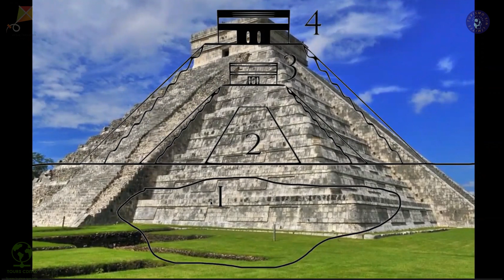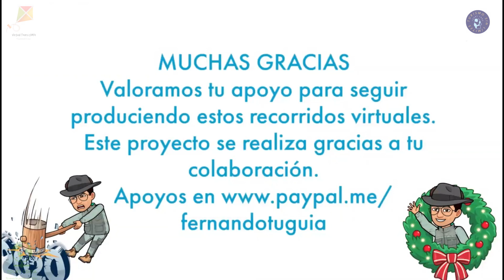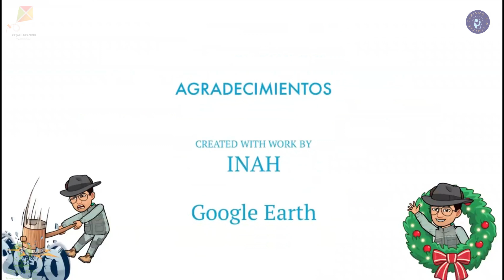Recorrido Virtual por la Zona Arqueológica de Chichén Itzá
Recorrido virtual para conocer la historia de la ciudad maya de Chichén Itzá, alcanzó por lo menos 30 km², tomando estilos de otras culturas como la Zapoteca, Tolteca y Mayas más tempranos, logrando así fundar una de los sitios más impresionantes de Mesoamérica.

Valoramos tu apoyo económico para seguir produciendo estos recorridos virtuales.
Este proyecto se realiza gracias a tu colaboración.Donativos en el siguiente enlace